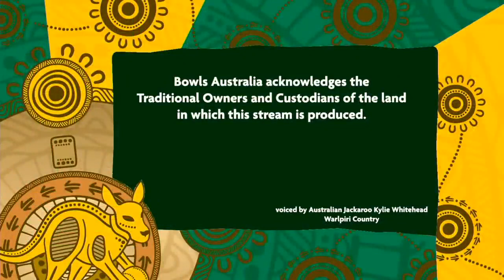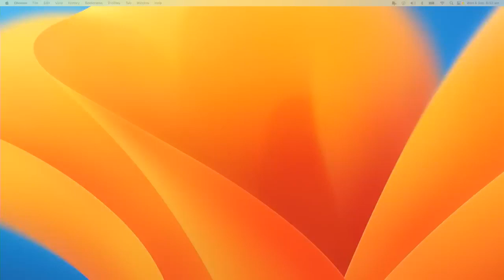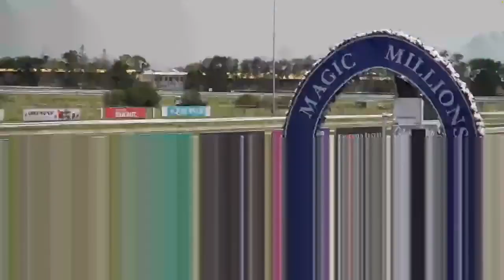2023 World Bowls Championships Women’s Pairs Round 4 Zimbabwe v Australia